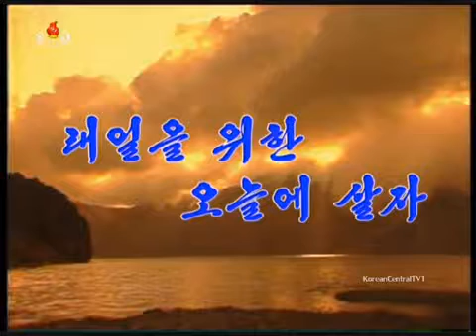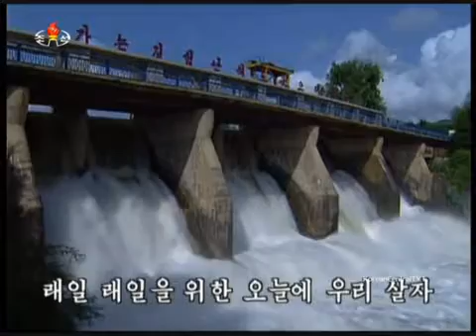KCTV DPRK Army Chorus 25 《래일을 위한 오늘에 살자》